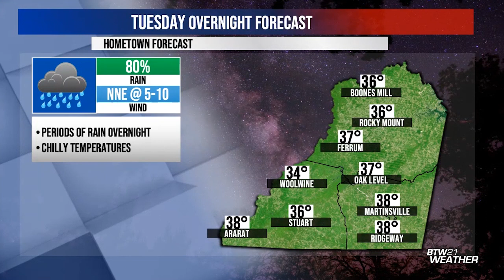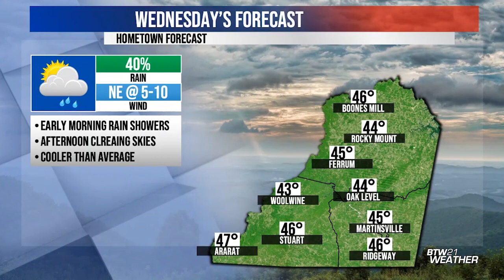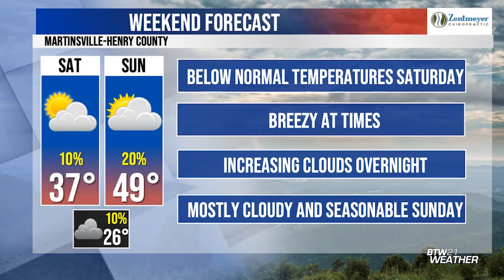BTW21WX: Tues., Jan. 31, 2023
Cloudy skies and more rain showers move in overnight, with chilly temperatures.
February begins cooler and less rainy, with partly cloudy skies.